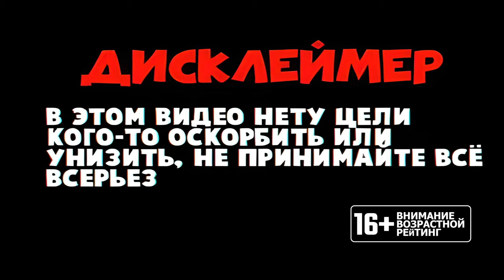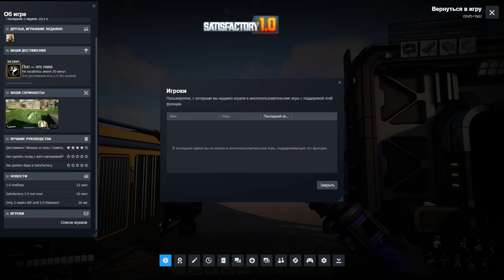Satisfactory 1.0 [COOP]:ЗАВЕРШИЛИ ФАЗУ 1[part 2]